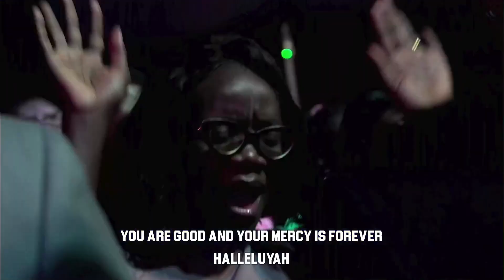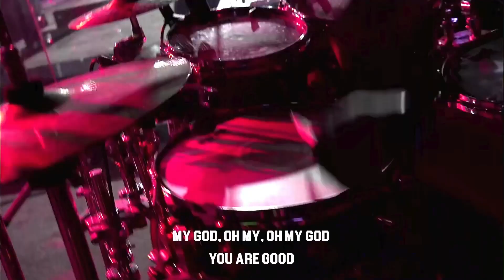Lift Up Your Voice | Powerful Praise Session With COZA City Music @ COZATuesdays | 29-08-2023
Let Endless Praise Resound To Our King

Service: COZA Tuesday Service (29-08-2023)